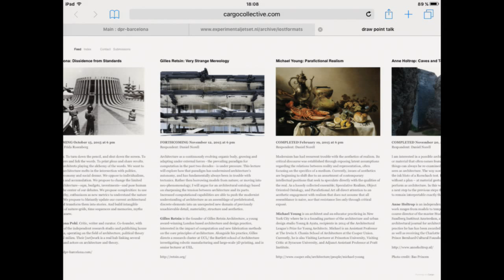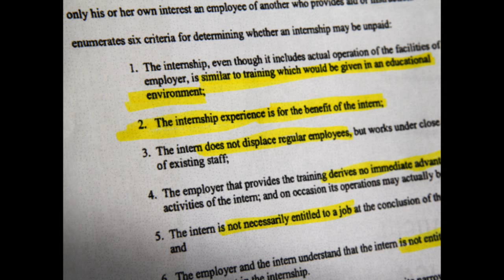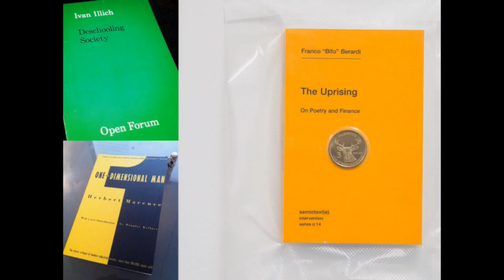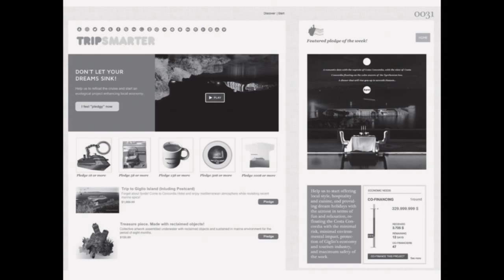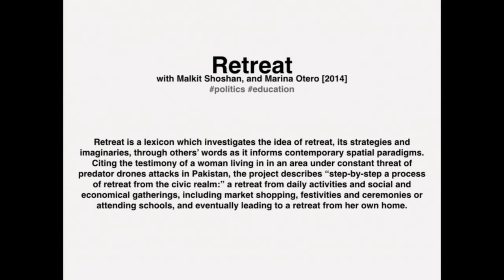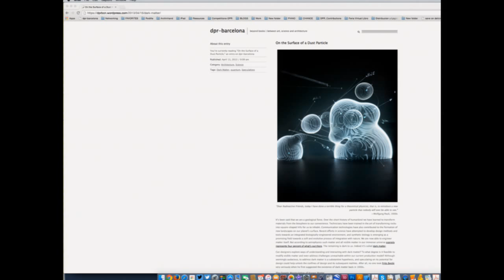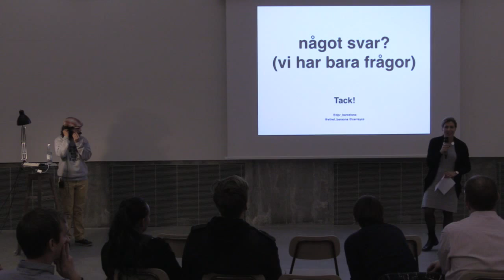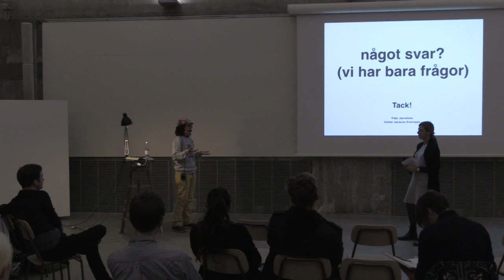ETHEL BARAONA POHL: 'DISSIDENCE FROM STANDARDS'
Guest lecture by Ethel Baraona Pohl, co-founder of dpr-barcelona, an independent research studio and publishing house operating on the field of architecture, political theory and the social milieu. The event is part of the series Draw, Point, Talk, and is hosted by Frida Rosenberg and Daniel Norell, the Stockholm Association of Architects, in collaboration with the KTH School of Architecture.

DISSIDENCE FROM STANDARDS
Our turn now. To turn down the pencil, and shut down the screen. To smell the letters and lick the words. To print pleas and share revolts. The story of architects playing the alchemy of the words. We want to explore how architecture melts in the intersection with politics, technology, economy and social demur. We oppose to individualism, consumerism and accumulation. We propose to change the limited metrics that architecture is based on—sqm, budgets, investments—and pose human relations in the center of our debates. We propose complexities: to use poetry, empathy, enthusiasm as new metrics to understand the nature of our cities. We suspect charisma and do-goodism but support the ordinary. We propose to blatantly update our current architectural standards and transform them into stories. We want to do alchemy, to create new elements out of the opposites, to mix up poetry and economy, forgetfulness and mementos, building and subtraction. And build shelters, intangible architectures of nature-grids, time sequences and memories, myths and symbols anew.

ETHEL BARAONA POHL
Critic, writer and curator. Co-founder, with César Reyes, of the independent research studio and publishing house dpr-barcelona, operating on the field of architecture, political theory and the social milieu. Their [net]work is a real hub linking several publications and actors on architecture and theory. Associate Curator for "Adhocracy", first commissioned for the Istanbul Design Biennial in 2012 and exhibited at The New Museum, NYC [May 2013] and Lime Wharf, London [Summer 2013]. Curators of the third Think Space programme with the theme 'Money'; they recently curated the exhibition Adhocracy ATHENS at the Onassis Cultural Center, 2015.

DRAW, POINT, TALK
Draw, point, talk asks emerging architects and scholars to present their ongoing work in a public lecture and to articulate a position that charges the following response and discussion. Putting media and thought into productive dialogue, the series challenges a prevailing climate where design is presented without disciplinary argument or where criticism is presented without proposition.

Organized by Frida Rosenberg and Daniel Norell, the Stockholm Association of Architects, in collaboration with the KTH School of Architecture.

Introduction by Daniel Norell, response by Frida Rosenberg
Recorded at the KTH School of Architecture on October 15, 2015.